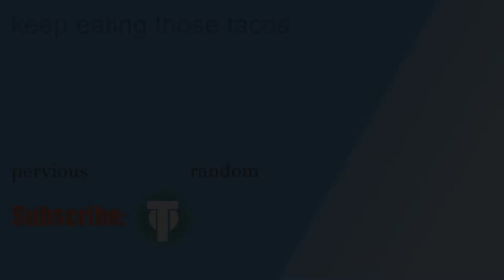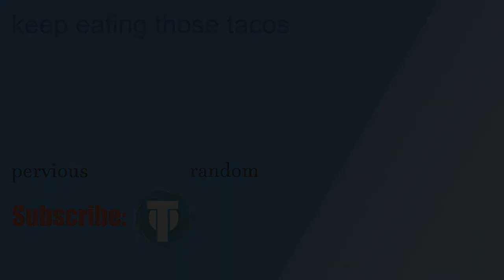100 Subscriber Special (sort of)